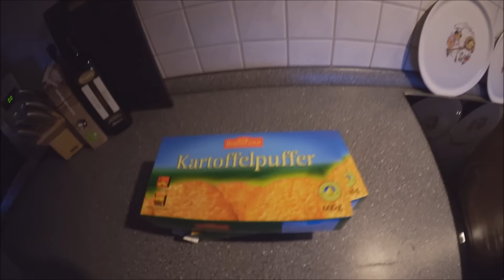Der Gouda Dealer und neuer Trailer 😜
Hallo Leute!
Endlich mal einen Nachmittag frei und da schleppt Manu vier fette Gouda in die Wohnung =) Außerdem habe ich endlich einen Trailer. Was sonst noch so passiert ist, seht Ihr im Video =)

Ohne DIE geht gar nichts mehr: